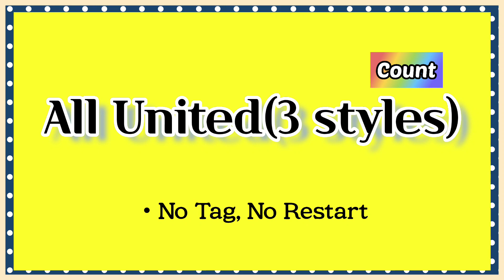All United(3 styles)- Catalan Style Linedance/All Level/Demo & Count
💕All United(3  styles) Catalan Style
         - August 2021💕

•Level: All
•Chor: Styo Anne- Myriam & Laura Turcaud(FR)